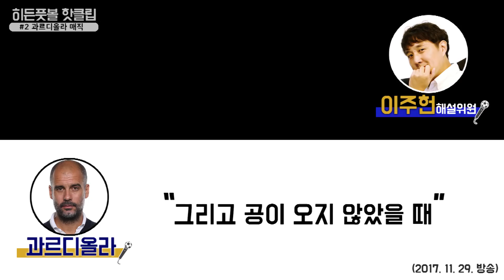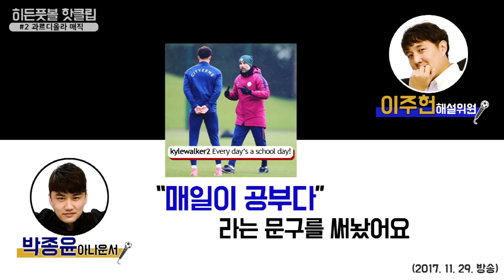월드컵에서 삽질하던 스털링...펩만 만나면 날아댕기는 이유?! ●히든풋볼●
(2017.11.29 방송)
월드컵에서 차는 족족 골대르 벗어나던 스털링
펩만 만나면 다시 잘해진다. 벌써 3경기 2골째!!